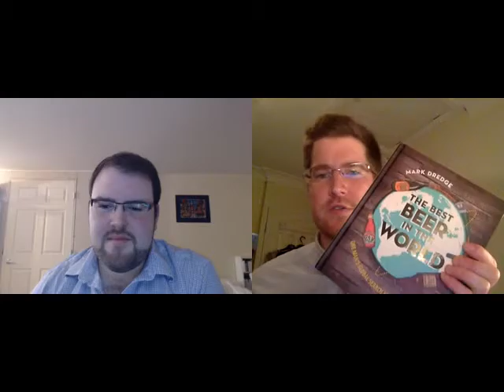TA Brews TV Ep 16 - O'hara's Irish Pale Ale & 8 Wired Brewing Co. C4 Double Coffee Brown Ale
Transatlantic Brews TV features Marc & Ponto from transatlanticbrews.com as they share a beer over blab.tv each week.